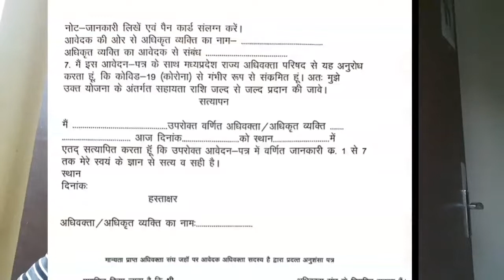Corona हुआ है तो मिलेंगे 25000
Covid के दौरान अस्पताल में भर्ती रहने वाले वकीलों को मिलेगी आर्थिक सहायता